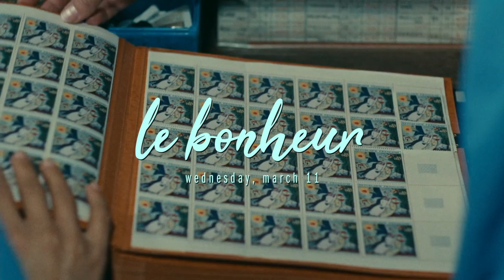The Films of Agnès Varda: Part Deux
This March, The Loft Cinema proudly presents our second Agnès Varda retrospective, celebrating the release of the Oscar-winning filmmaker’s final work, Varda by Agnès, which opens for a regular engagement on Friday, March 6!

Thursday, March 5 at 7:30pm – La Pointe Courte (1956) plus the short film, Along the Coast.

Wednesday, March 11 at 7:30pm – Le Bonheur (1965) plus the short film, Salut les Cubains.

Wednesday, March 18 at 7:3pm – Jane B. for Agnès V. (1988) plus the short film, Response de Femmes.

Wednesday, March 25 at 7:30pm – The Beaches of Agnès (2008) plus the short film, The Pleasure of Love in Iran.